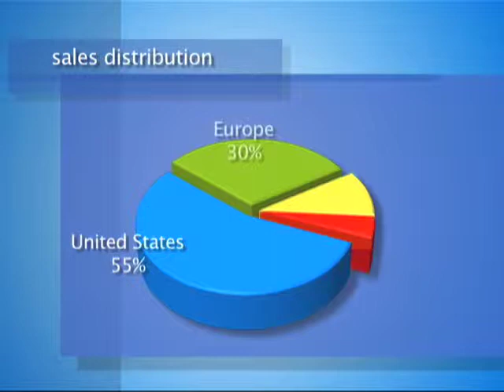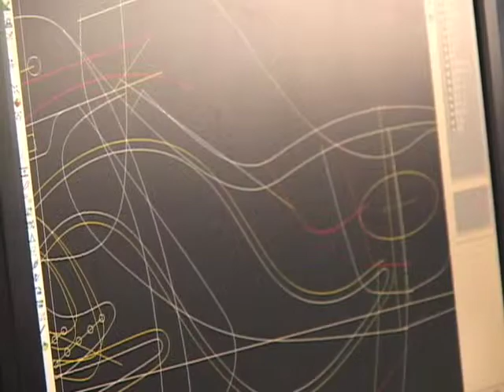Luenthai Footwear Corporate Profile